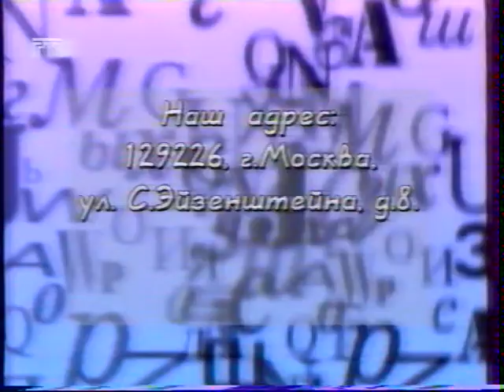Графоман (РТР, 30.04.1998) Фрагмент